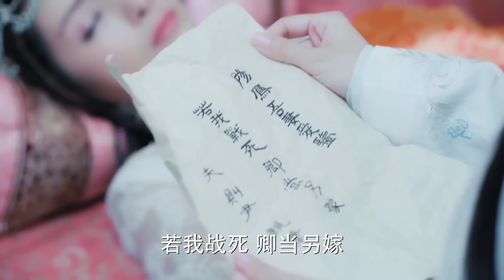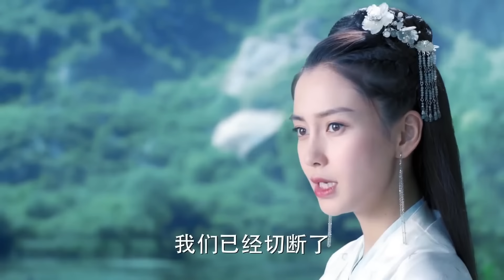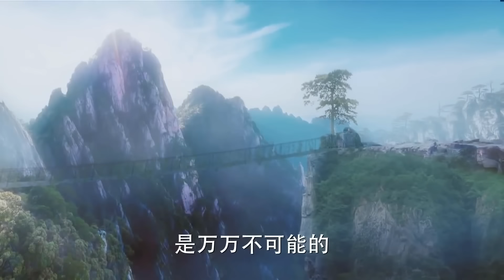CHIẾN THẦN VƯƠNG PHI - Phần 6 | Giang Sơn Và Mỹ Nhân | Phim Cổ Trang Cung Đấu Cực Hay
✤Đạo diễn: Cúc Giác Lượng
✤Diễn viên: Chung Hán Lương, Angelababy, Tôn Nghệ Châu, Can Đình Đình
✤Nội dung:  ĐẾ HẬU TÌNH THÂM/CÔ PHƯƠNG BẤT TỰ THƯỞNG / TÌNH TRONG BIỂN HẬN  kể về nàng Bạch Sính Đình là thị nữ nổi danh của vương phủ Kính An ở Quy Lạc quốc. Vốn thông minh, có tài dụng binh và sở hữu tiếng đàn, giọng hát say đắm lòng người, thế nhưng, Sính Đình chỉ mưu cầu một tình yêu đích thực, không màng thế sự lợi danh hay vinh hoa phú quý…Chàng là Trấn Bắc vương, đệ đệ của Đông Lâm vương, người ta nhắc đến chàng là nhắc đến một mãnh tướng hộ quốc đa mưu túc trí vang danh thiên hạ, mang trong mình chí lớn chinh phạt vùng đất mới, hợp nhất tứ quốc…Số phận đưa họ tình cờ đến với nhau nhưng lại đặt ở hai đầu chiến tuyến, ngăn cách bởi quốc hận, tình thù. Phải chọn lựa thế nào đây? Là nghĩa nặng hay tình sâu? Liệu họ có phá vỡ được bức tường cản bước tình yêu? Liệu lời thề dưới ánh trăng ngày đó có thành hiện thực?